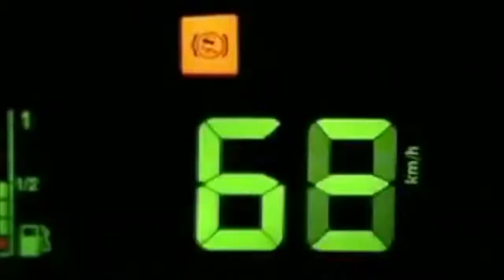Utterblax - On The Scene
We're the Utterblax, we've got a lot of lore. We'd love for you to come to enjoy it as much as we do. Hear it on spotify

It's the CITROEN PICASSO SONG